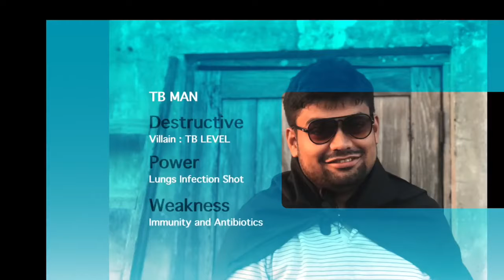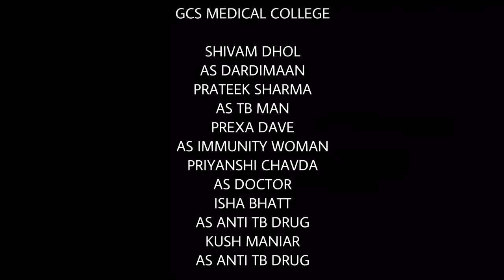THE GAME OF TUBERCULOSIS, LETS BEAT IT GCS MEDICAL COLLEGE AHMEDABAD IAPSM WORLD TB DAY 2018